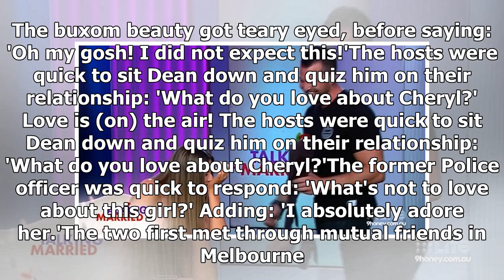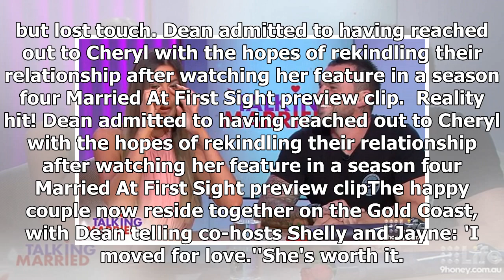MAFS's Cheryl Maitland gets surprise V-Day visit from Dean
By Jessica Arrowsmith For Daily Mail Australia Published: 19:31 EST, 14 February 2018 | Updated: 04:04 EST, 15 February 2018 She's the former Married At First Sight reality star whose boyfriend fell i...